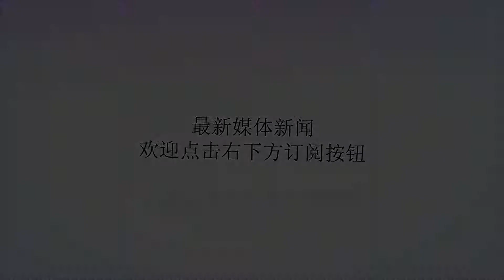农村俗语：“北风扫堂，家败人亡”，农民朋友为什么这么说？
谢谢！农村里面有很多关于健康的俗语，告诉人们如何才能少生病，这些都是有道理的；农村1、“北风扫堂，家败人亡”，这句话说的是北风直接吹家里不好，其实也看出来了是北方的俗语，因为北风很容易让人生病，所以会说家里人容易败亡，北方一般都是坐南朝北，减少北风刮进来，不用迷信这是有道理的；农村2、“做屋不朝北，朝北就主绝”，这句话说的是盖房子的时候不能朝北，朝北的话就会导致家里不好，这句话跟前边的差不多，主要是北风比较烈所以容易带来疾病，老人们不让朝北；也有的人说北风带着的是阴气，这也是有一定道理的容易下雨，湿度也更大些；3、“弹琴知音，谈话知心”，这句话说的是弹琴之后才知道琴的声音，也知道了人的弹琴水平，而谈话之后才知道这个人如何，其实更要从做事上去了解，这是一个逐渐的过程的；农村农村里面的这些俗语都是经历多年，非常的准的，大家还是要遵从老人们的经验避免损失；